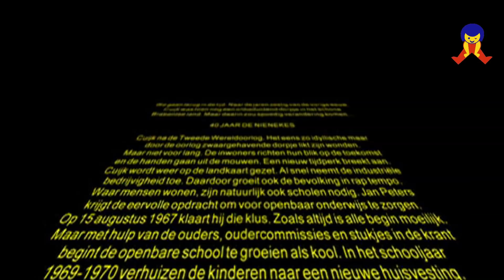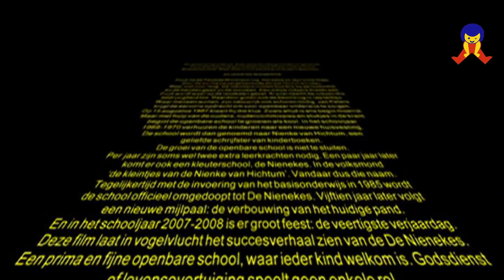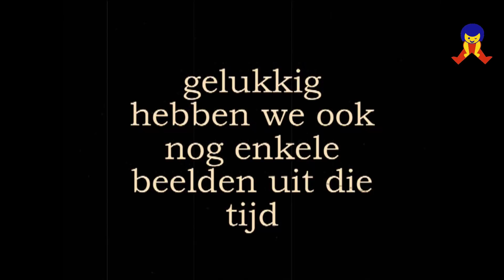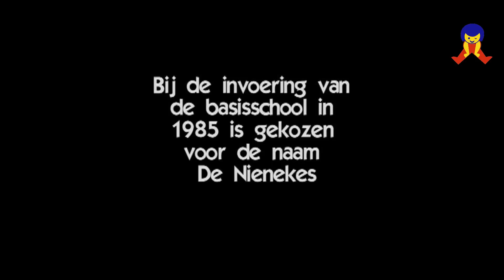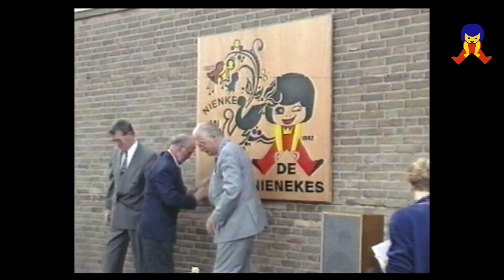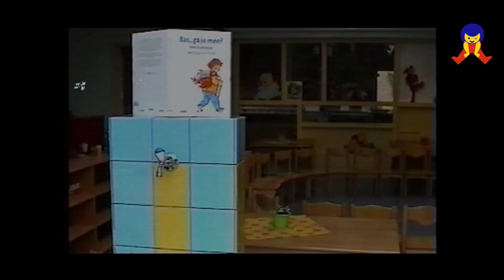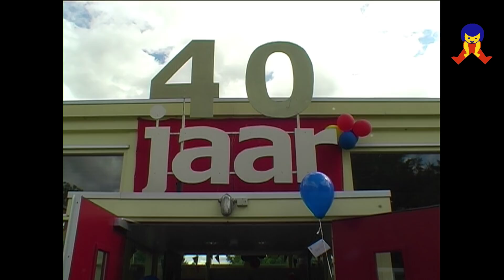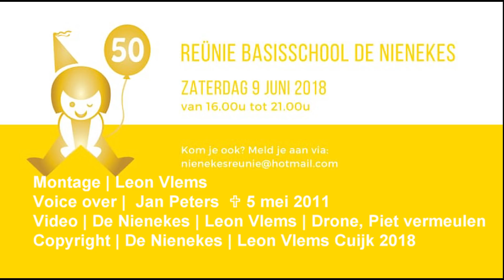2018 De Nienekes bestaat 50 jaar, een stukje geschiedenis uit Cuijk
De OBS De Nienekes uit Cuijk bestaat dit jaar 50 jaar.
Een overzicht van enkele hoogte punten van de afgelopen 50 jaar